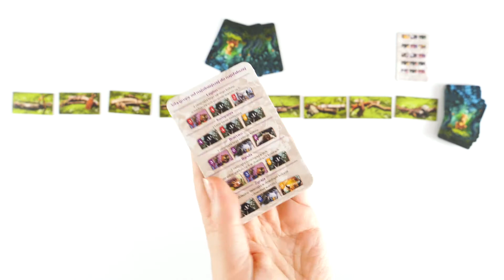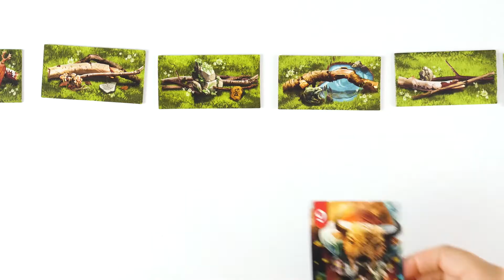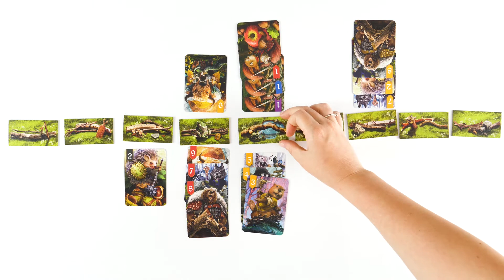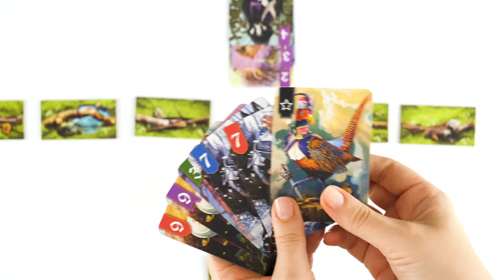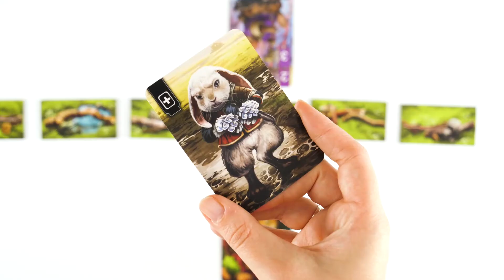Spór o Bór - zasady gry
W grze wcielacie się w dowódców walczących w Wielkim Pojedynku. Waszym celem jest zdobycie przewagi nad przeciwnikiem i uzyskanie kontroli nad polanami. Wygrany może być tylko jeden. Czy będziesz nim Ty, a może Twój przeciwnik? Czy poprowadzisz swoje oddziały do zwycięstwa?

"Spór o Bór" to polska edycja "Schotten-Totten" - jednej z najlepszych dwuosobowych gier wszech czasów.